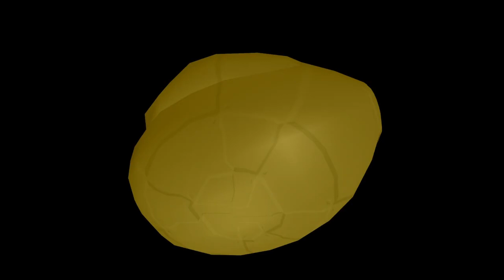Jerma did WHAT to a DUCK???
Hey there, everyone! It's Christ Pierre, and we're diving into some epic gaming fun.

Why should you click it? Well, it's like becoming part of our gaming family. We're all about having a blast, just like when Jerma goes gaming - you never know what hilarious stuff will happen! 🎮

Now, let's dive into the game. Thanks for hanging out, and remember, keep gaming, stay cool, and I'll catch you in the action!

By the way, if you're new to the gaming and streaming world, you might be wondering who Jerma is. Jerma, or Jerma985, is a well-known content creator famous for his entertaining gaming streams and hilarious YouTube videos. If you enjoy gaming and laughter, Jerma's content is a must-watch.

And speaking of streaming, platforms like Twitch have become the go-to place for gamers like Jerma to share their gaming adventures in real time. It's not just about playing games; it's about building a community of like-minded individuals who share a passion for gaming and all things geeky.